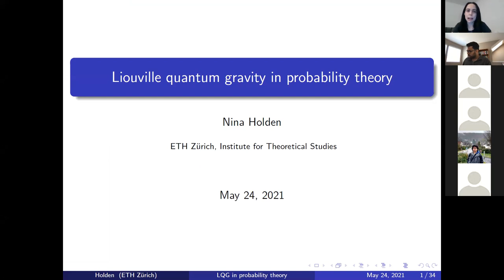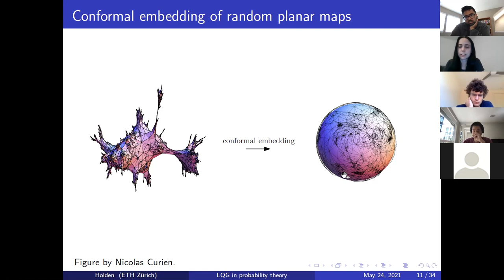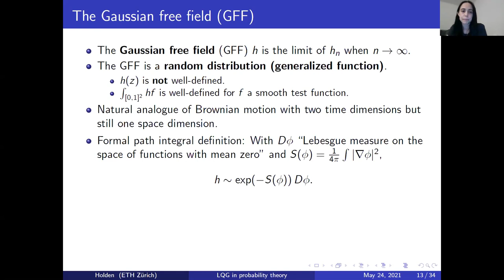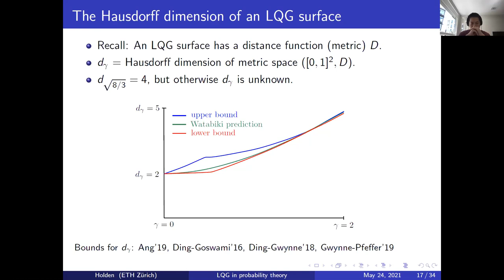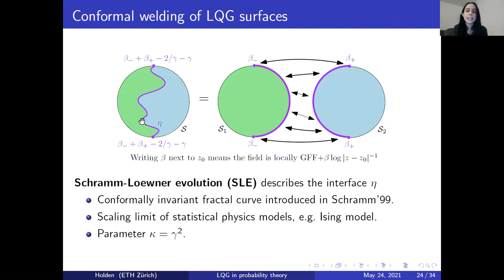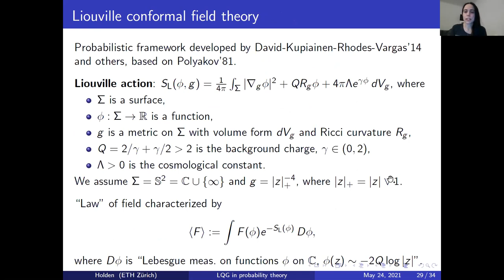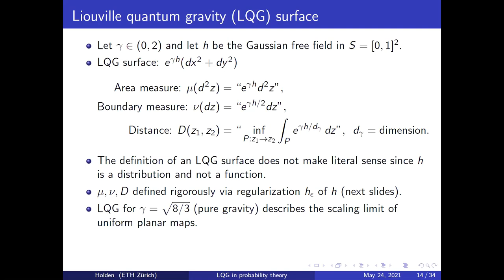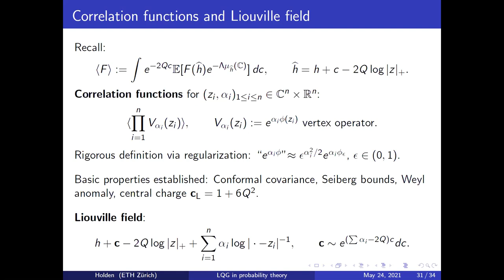Nina Holden | Liouville quantum gravity in probability theory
Speaker: Nina Holden
Date: May 24, 2021
Title: Liouville quantum gravity in probability theory
Abstract: In probability theory, Liouville quantum gravity (LQG) is a model for a random surface. There are two main directions of study: random conformal geometry and Liouville conformal field theory. We will give an overview of some recent developments on LQG in probability theory.